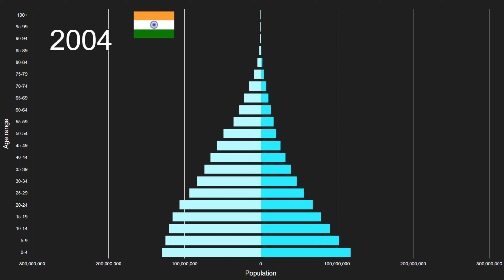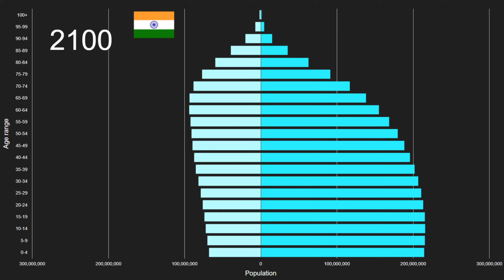India vs Least developed countries Population Pyramid 1950 to 2100